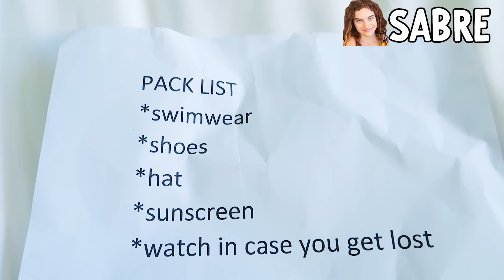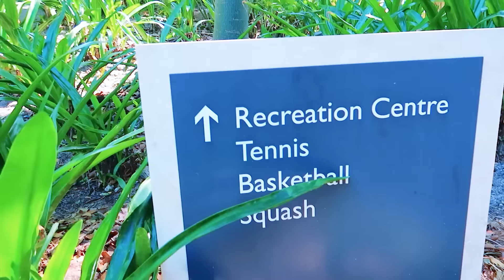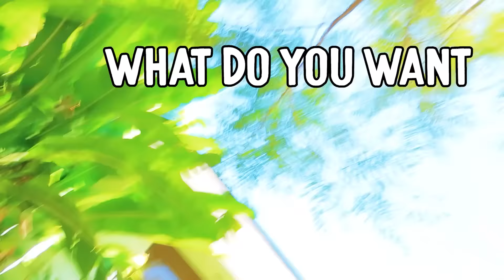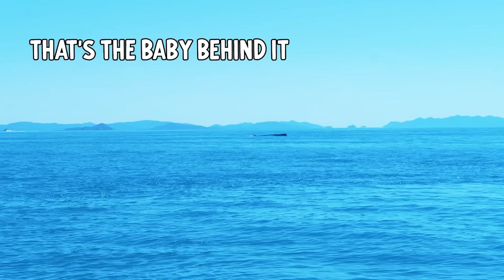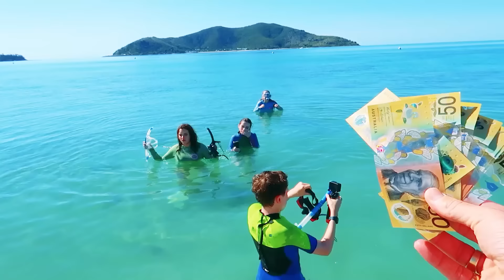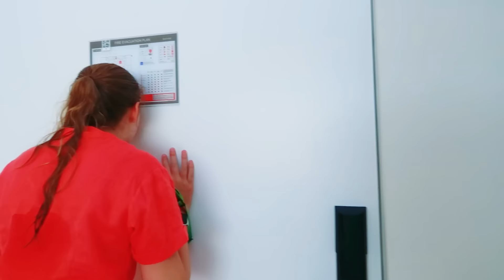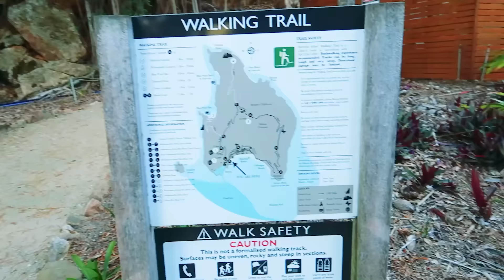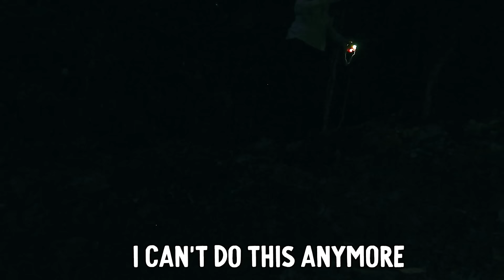LAST TO LEAVE THE ISLAND wins $1000 w/Norris Nuts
In this video the Norris Nuts go on an island near the Great Barrier Reef and see who go be the last competitor standing. They partake in a series of tasks where one of them will be eliminated until the final challenge. The winner gets $1000